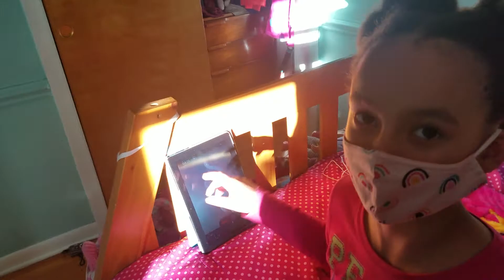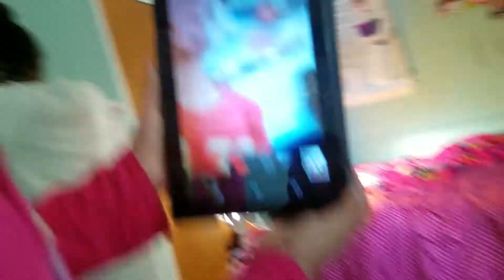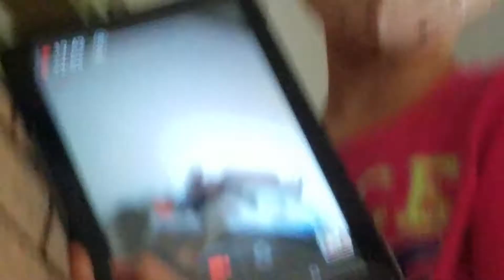Thanksgiving Hide-In-Seek(Ft: Wolff Family)